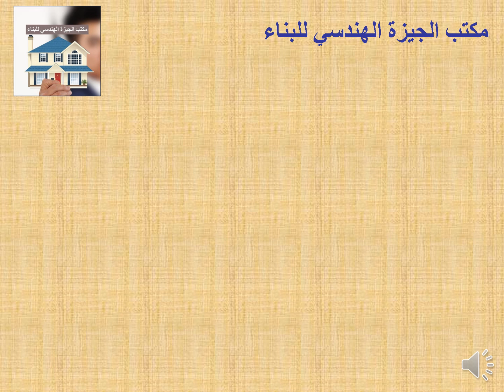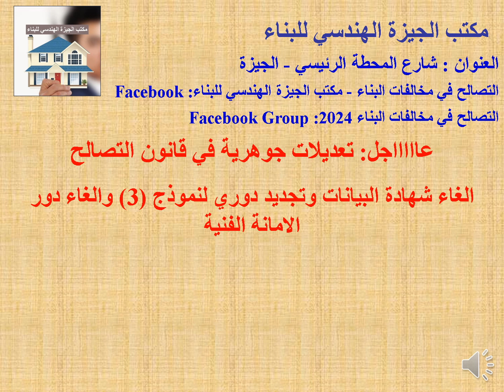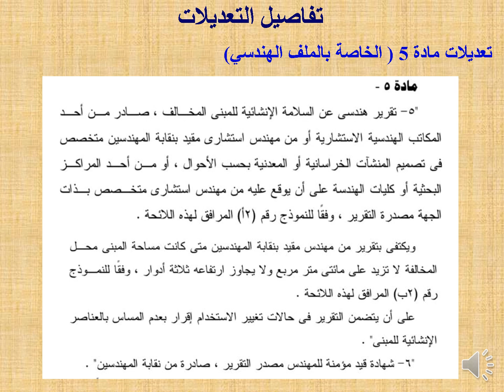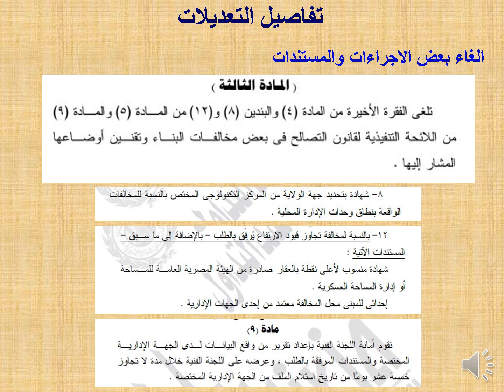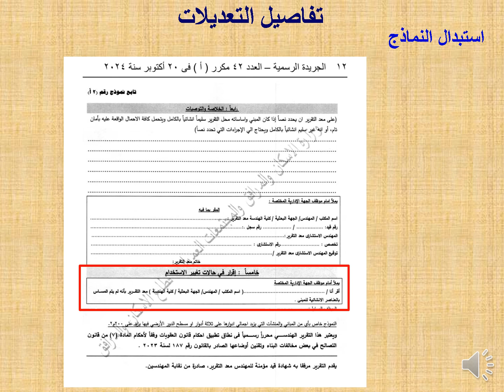تعديلات جوهرية في قانون التصالح ... الغاء شهادة البيانات وتجديد دوري لنموذج 3 و الغاء الامانة الفنية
- مكتب الجيزة الهندسي للبناء
لينك الصفحة علي Facebook

لنص الكامل اللائحة التنفيذية لقانون التصالح الجديد ومادة هامة جدا هي الحل السحري لجميع المخالفات
النص الكامل اللائحة التنفيذية لقانون التصالح الجديد
اللائحة التنفيذية لقانون التصالح الجديد pdf ( النص الكامل ) -
بدء تطبيق قانون التصالح الجديد - بدء العمل بقانون التصالح الجديد -